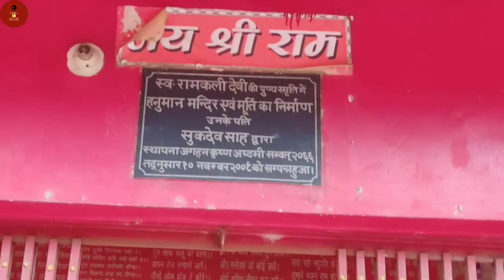Yaha pai mila tha kali Das ji ko gyan | Uchhaith, durgasthan ( Madhubani) | part 2 | By Sonu Show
hello everyone welcome to my channel Sonu show, This part 2 of my uchhaith durgasthan madhubani, this is the place where Kalidas used to live and and got all knowledge is became enlighted person in overnight..amd he writes lot of books and scriptures,